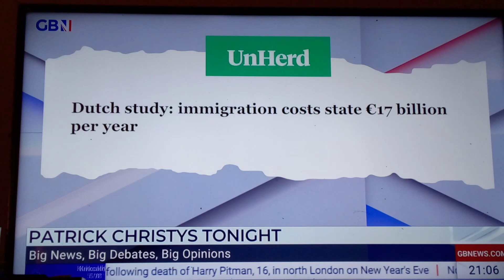€17bn cost of immigration to Nederland with only €1bn in put benefit of immigration to Nederland